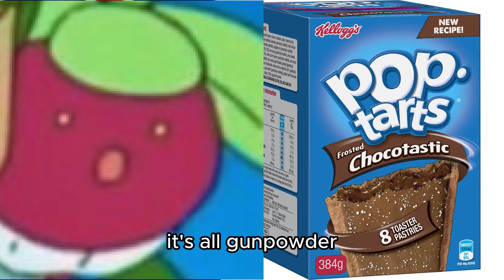Australia Vs. American skit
also go check Apr1n